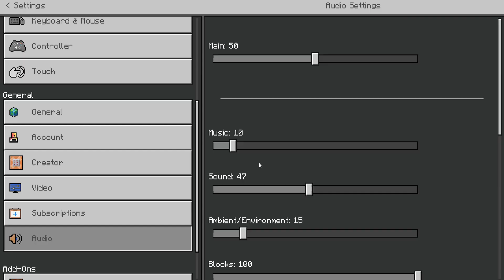Minecraft Dungeon's in Minecraft| Add-on Review Part 1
Socials
2nd channel